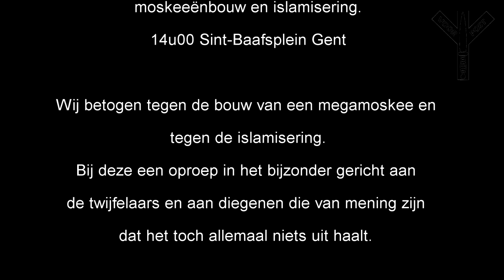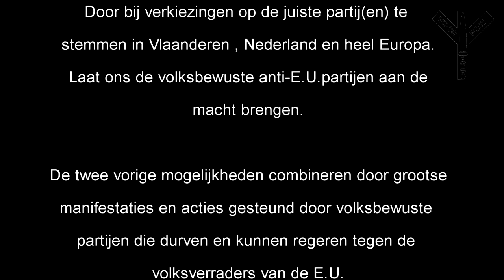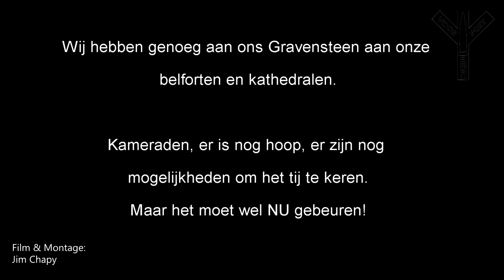VOORPOST - Oproep Betoging: GEEN MOSKEE in GENT 10-03-2018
Zaterdag 10 maart betoging tegen
moskeeënbouw en islamisering.
14u00 Sint-Baafsplein Gent

Wij betogen tegen de bouw van een megamoskee en
tegen de islamisering.
Bij deze een oproep in het bijzonder gericht aan
de twijfelaars en aan diegenen die van mening zijn
dat het toch allemaal niets uit haalt.

Waarom is uw aanwezigheid zaterdag in Gent niet
enkel gewenst maar eigenlijk noodzakelijk?
Voorpost beseft ook wel dat de bouw van moskeeën
niet plotseling zal stilvallen na onze betoging of
dat alle gevolgen van de islamisering die nu reeds
zichtbaar zijn ineens zullen verdwijnen. Wij zijn
niet naïef.

Wat we wel weten en dat met 100% zekerheid is dat de
moskeeën als paddenstoelen uit de grond zullen
blijven schieten en dat de islamisering onverminderd
doorgaat wanneer wij , wij samen, NIET in verzet
gaan.

Dat na de aanval op de kerstbomen de kerstmarkten
de paaseieren, Zwarte Piet enz. er nieuwe aanvallen
zullen komen op ONZE tradities op ONZE wijze van
leven.
En dat alles met de medewerking van collaborerende
linkse partijen en verenigingen.

Is er dan geen hoop meer? Heeft men het dan zo ver
laten komen dat er geen weg terug is? Er is nog hoop
beste vrienden er zijn in heel Europa tekenen van
verzet. En het verzet groeit!

Er zijn drie mogelijkheden om het tij alsnog te
keren. De derde is de meest succesvolle.

Door demonstraties op de straat. Acties en
betogingen. En hoe meer volk hoe groter de druk op
de politieke volksverraders en collaborateurs. En
dat hebben wij , wij allemaal samen, zelf in de
hand.

Door bij verkiezingen op de juiste partij(en) te
stemmen in Vlaanderen , Nederland en heel Europa.
Laat ons de volksbewuste anti-E.U.partijen aan de
macht brengen.

De twee vorige mogelijkheden combineren door grootse
manifestaties en acties gesteund door volksbewuste
partijen die durven en kunnen regeren tegen de
volksverraders van de E.U.

Met Voorpost willen we op de voorposten staan van
deze noodzakelijke strijd. Daarom ook de betoging
van zaterdag te Gent.
Een betoging die symbolisch van groot belang is.

Burgemeester Termont, een van die collaborateurs,
had de manifestatie verboden maar na onze klacht
bij de Raad van State werd hij verplicht deze toch
toe te laten. Zaterdag zullen we hem in het hart
van Gent onze vastberadenheid tonen en hem door onze
aanwezigheid zeggen : Termont wij hoeven geen
moskeeën wij moeten geen islamisering.

Wij hebben genoeg aan ons Gravensteen aan onze
belforten en kathedralen.

Kameraden, er is nog hoop, er zijn nog
mogelijkheden om het tij te keren.
Maar het moet wel NU gebeuren!